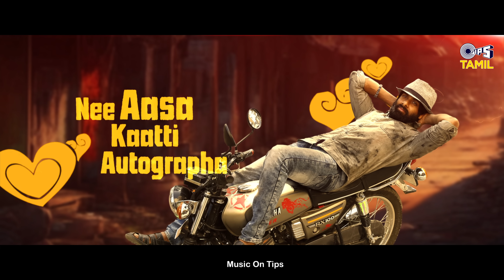Dolly Dolly - Lyrical | Dinosaurs(DieNoSirs)|M R Madhavan|Bobo Sasii| Galaxy Pictures|Romeo Pictures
Here is DollyDolly an Energetic Love Song from the Dinosaurs (DieNoSirs) movie. Sung By Sindhai Sethu Directed by M.R. Madhavan, Music Composed by BoBo Sasii, Produced by ‘Galaxy Pictures’, Tamilnadu Release by ‘Romeo Pictures’.

Song Details :
Music Composed by - Bobo Sasii
Lyrics – M R Madhavan
Singer – Sindhai Sethu
Arranged and Programmed by - Bobo Sasii
Additional Vocals -  Edwin, Karthik, Darryl, Steve & Hyde
Trumpet – Side Ravi
Indian Percussions – Derric & Group
Recorded by - Saran Raj [Amma Talkies]
Mix & Mastered by - AM Rahmathulla (AH Studio)
Musicians Coordinator - Chandra Sekar

Lyrical video credits:
Lyrical video by: XBLAK

Movie Credits:
Cast - Udhay Karthik, Rishi Rithvik, Sai Priya Deva, Director Ramana & Srrini
Written & Directed - M R Madhavan
Producer - Srinivas Sambandam
DOP - Jones V Anand
Editor - R Kalaivanan
Stunt - ‘Stunner’ Sam
Art Director - R Valampurinathan
Sound Design - AM Senthamizhan / S Sathishkumar
Mix - AM Rahmathulla (AH Studio)
Make-Up - D Dhasarathan (Dass)
Co-Director - Maran K Vasan
Co-Cameraman - M NandhaKumar
Co-Editor - RGS Ragul
Choreography - Dastha
Production Executive - Sanjay Krishnan
Executive Producer - Gokul Ram
Costume Designer - Radhika Siva
Costumes - Cuddalore M. Ramesh
Stills - Theni Seenu / Sudhagar
Promotion Stills - D Maneksha
Sound Design Studio - Creative Pumbaa Studio
Dubbing - AVK Studios
Vfx - Raymax Studio
Publicity Designs - Thandora

Lyrics:
Hey Dolly Dolly
Oh My Dolly
Nee Aasa Kaatti Autograph-a Heart-il pottadi
Hey Vaadi Vaadi En Naughty Betti
Ini Unna Vutta Yenaku Vera Duty Ledhudi

Paal Ice Kannale Aala Alluriye
Puthusa Senji Vecha Alwa Pola Minnuriye
High Heels-u Nadaiyile Yemmadi Pinnuriye
Magnet-u Pola Adi Yenna Izhukuriye

Un Open Hair-ku Andha Hollywood-ey Gaalidi
Sweet-ana Siripukku Yemma Bollywood-ey Patharundi
Pin Azhagu Lookuku Namba Kollywood-ey Kozhambundi
Mun Azhaga Paatha Mallywood-ey Meralundi

Intha cheery Fruitu Lips-ku Naan Stun-ah Ninnendi
Un Satin Thuni Skin-ala Ayyo Vazhukki Vizhundhandi

En Baby…. Un Baby… En Baby…

World-ye Vangi Tharan Unnudaiya Beauty-ku
Happy ah Vama Polaam Kadhal Kottaiku